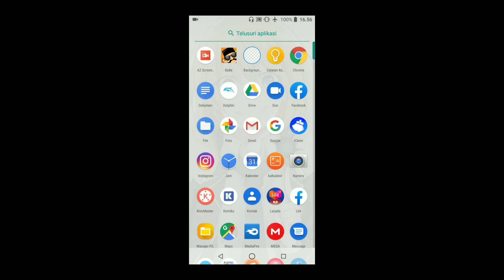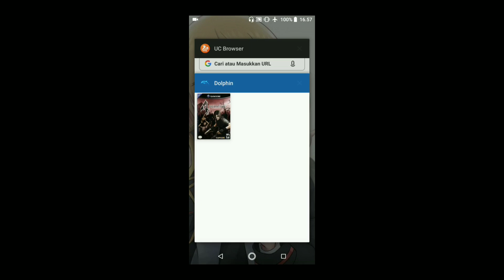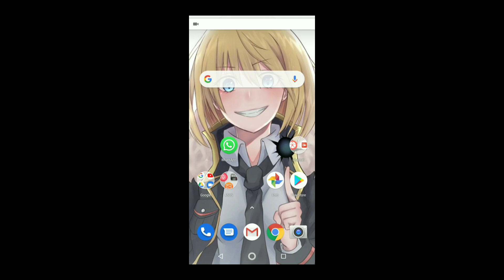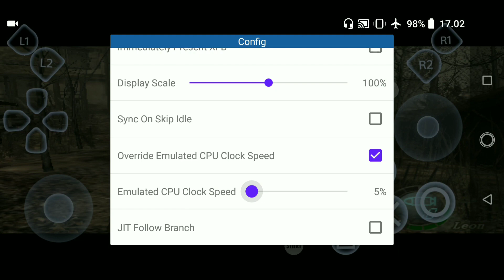Work It Brooh | Stabil Gameplay Resident Evil 4 Dolphin Emulator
Halo Semuanya Welcome Back Again With Me, So setelah sekian lama nggak upload akhirnya upload juga karena kemarin banyak yang request. langsung aja kita ke video nya